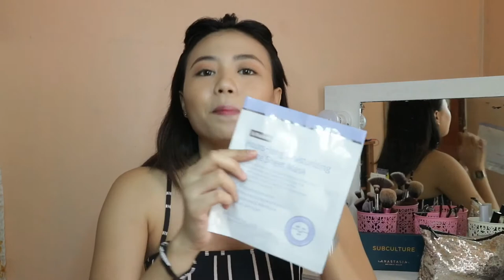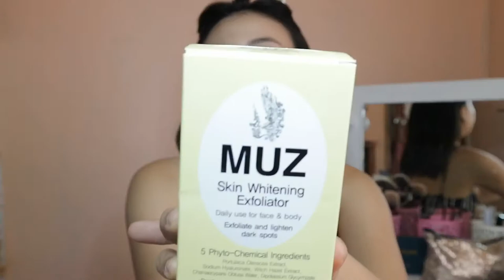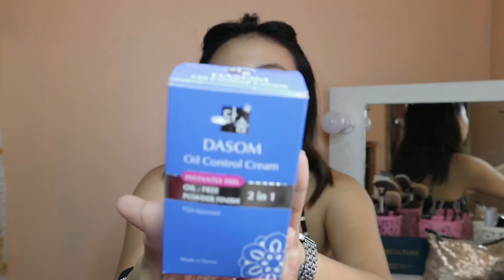Skincare Haul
WATCH IN HD/ MAXIMIZE/MINIMIZE AUDIO WHEN NEEDED

Hey! I hope you love this video as much as I loved filming it.

Products mentioned:

Hours Long Moisturizing Gauze Sheet Mask
Enhancing Sheet Mask
Green Tea Powder Wash

MUZ Facial Mask
MUZ Whitening Exfoliator

Dasom Oil Control Cream
DASOM Eyelash Thickening Serum

Dewytree 7 Cut Cell Essence

Cintronella Massage Oil
Insect Repellant Cologne